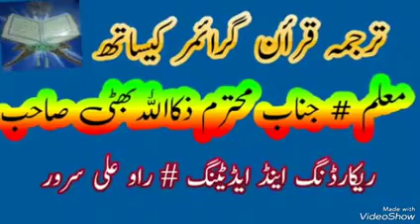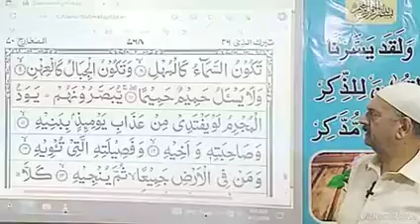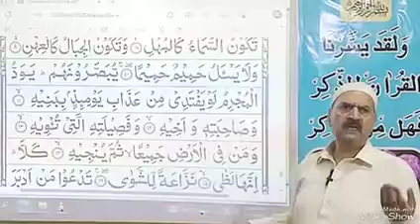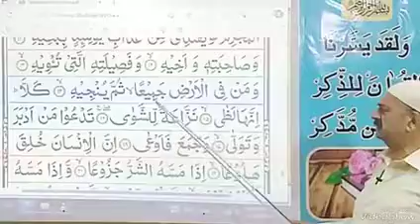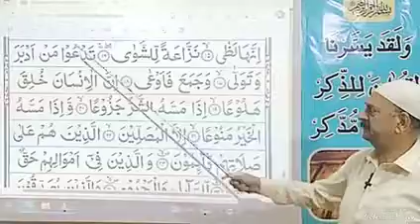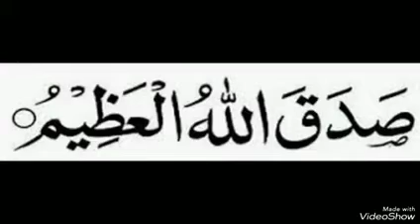Quran course part 502